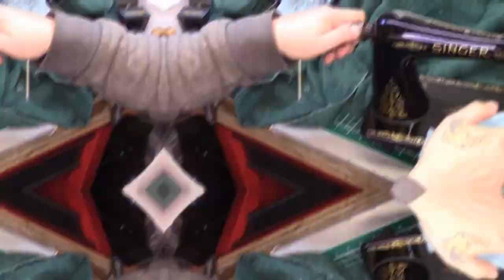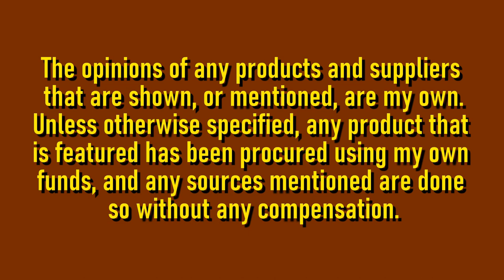A 99 for Sandra: Part 1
When I mentioned back in October 2022 that I needed to cull my flock, viewer/customer/friend Sandy asked me to sell her a Singer 99 from my stash. I selected this special Model 99 from my inventory. The machine is an oldie, dating back to 1918, she's been electrified, and is in a beautiful bentwood case. In this first installment, we tear her down for overhaul and clean and polish her main body casting. Oh yes... All proceeds from the sale of this machine will go to benefit the New Jersey Blind Citizens Association.